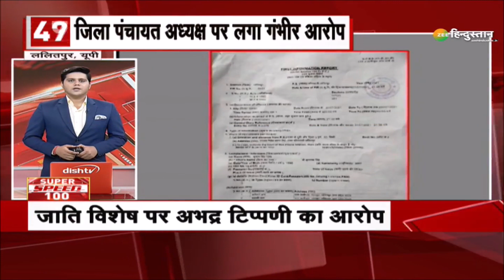Super Speed 100: क्या अब PV Sindhu के साथ Ice-Cream खाएंगे PM Narendra Modi? | Tokyo Olympics 2021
Tokyo Olympics 2021 में PV Sindhu ने जीता Bronze Medal, Badminton में China की खिलाड़ी को दोनों सेटों में हराया, बनीं ओलंपिक में दो मेडल जीतने वाली पहली भारतीय महिला - साथ ही सुबह से लेकर अभीतक कि 100 बड़ी ख़बरें देखिए

About Channel